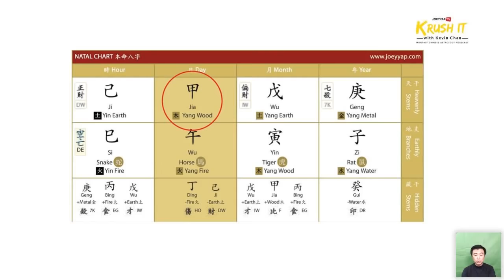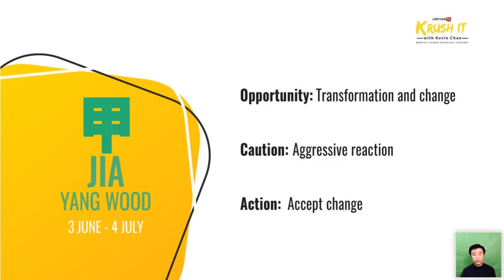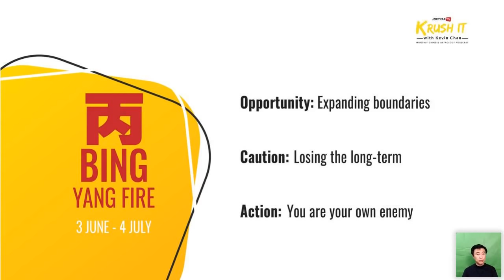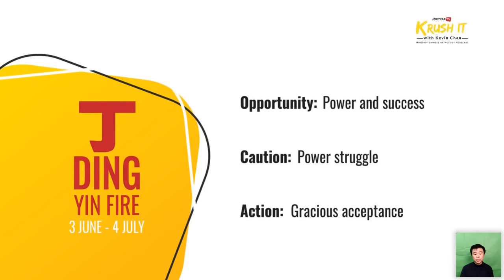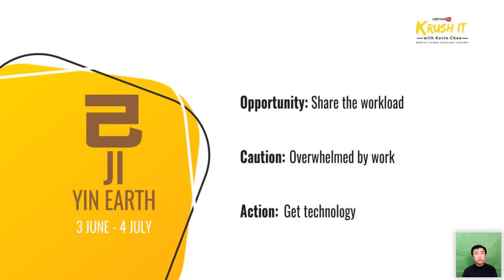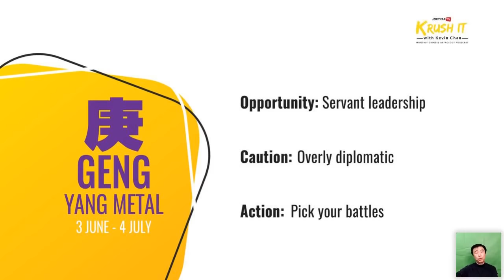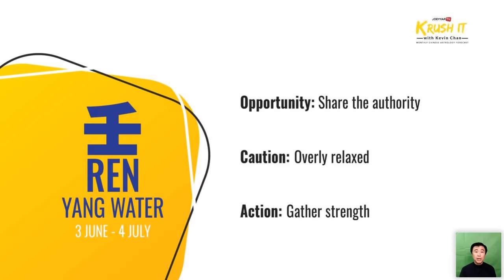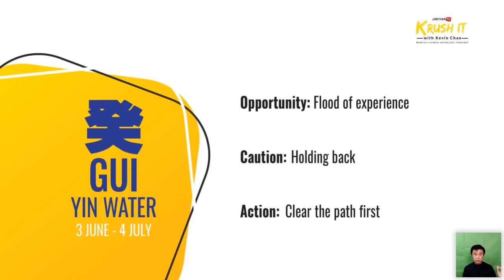Krush It With Kevin Chan: Monthly BaZi Forecast [June 2020]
To use this forecast, you will first need to know your Day Master based on your date of birth. to know your Day Master and tune in to the forecast.

Watch 'Joey Yap's Krush It With Kevin Chan' as he takes it up a notch as he goes live with his monthly forecast and engages BaZi enthusiasts in a Q&A session. Have a question to ask him? Tune in next month for Master Kevin’s monthly forecast!

// RESOURCES

Master Kevin’s journey into Metaphysics began when he chanced upon Dato’ Joey Yap’s seminal book on BaZi - “The Destiny Code” in a local book store and realized that a non-Chinese educated enthusiast would ﬁnally be able to learn this. In 2014, he was warned while deciphering his own BaZi, of an impending crisis that will affect his career in 2015. This turned out to be that his company was being merged with another. Intrigued by the result, he took a full course on BaZi in 2015 to prepare himself for any further downturn and to protect his income. That was the best decision he has ever made in terms of personal education.

He has launched himself into the training and speaking arena, eloquently discoursed on topics as diverse as the ﬁeld of Metaphysics, Property investments and Share Investments. He has been invited to major events such as the iProperty Expo and Popular Bookfest to share his experience and expertise on the above-mentioned subjects. Kevin has also graced the airwaves of MelodyFM on their signature section Morning BOSS to spread the beneﬁts of applying Metaphysics into modern settings.